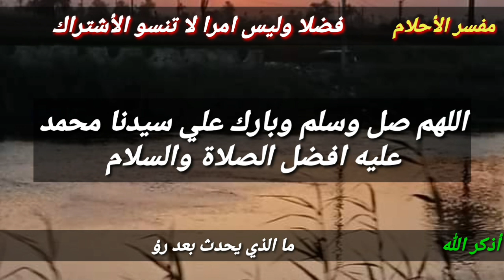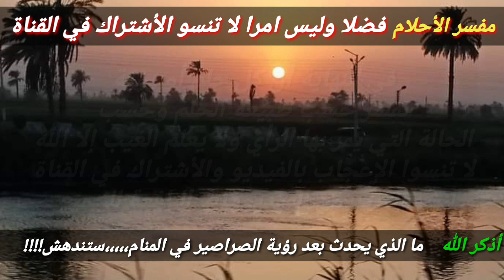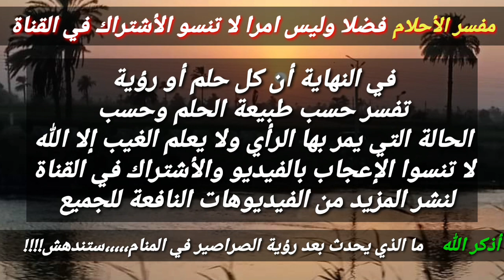تفسير رؤية الصراصير في المنام إشارة تحذير لك!!